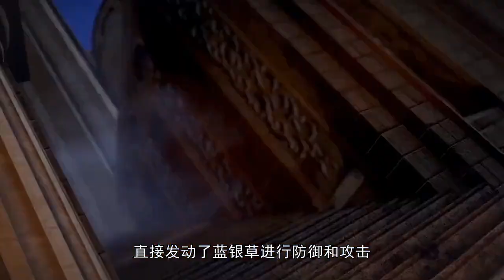斗罗大陆138：奥斯卡回归，全靠这三样东西认出唐三，这还是亲兄弟吗